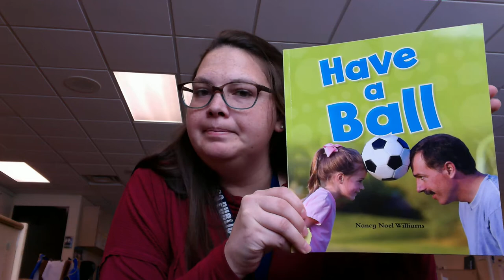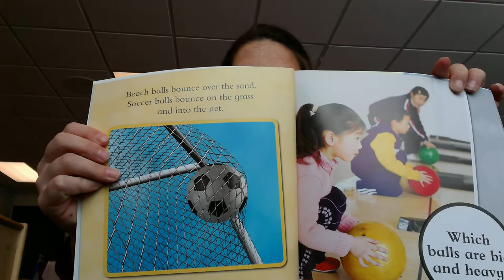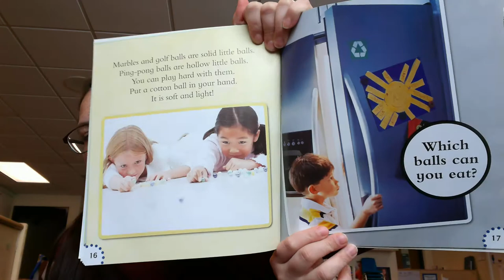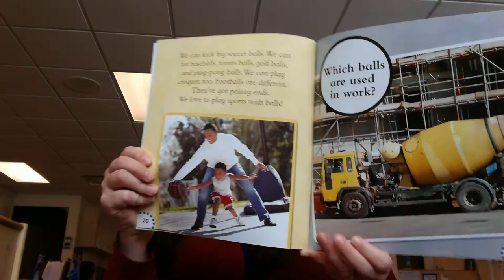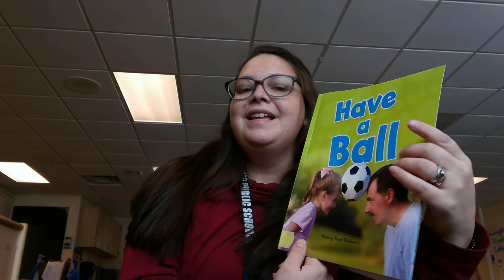Ms. Hannah reads Have a Ball.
Want to learn about the different types of balls. Listen to this story!